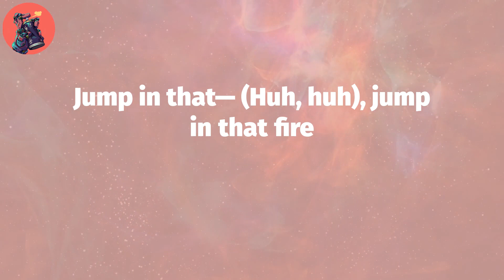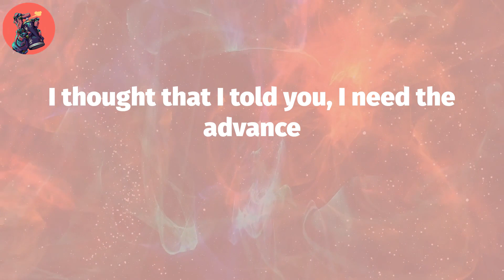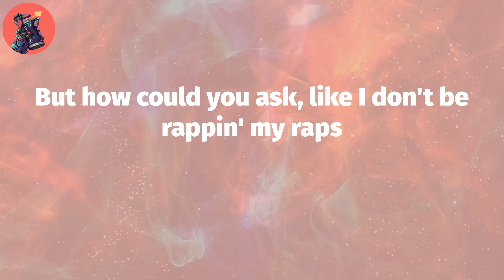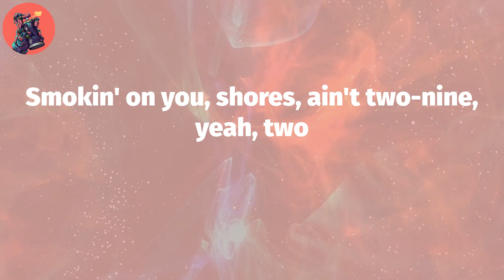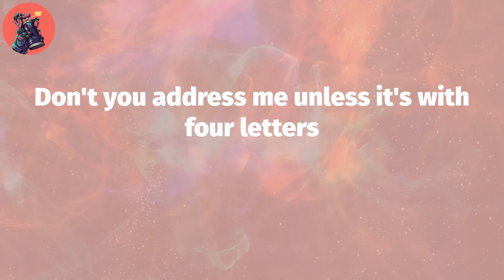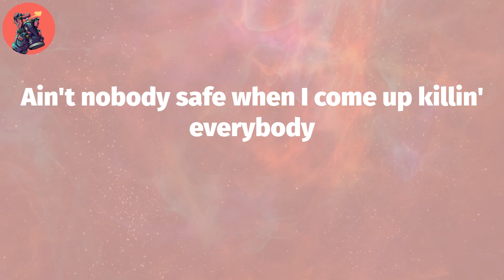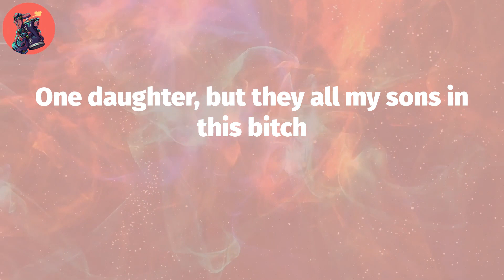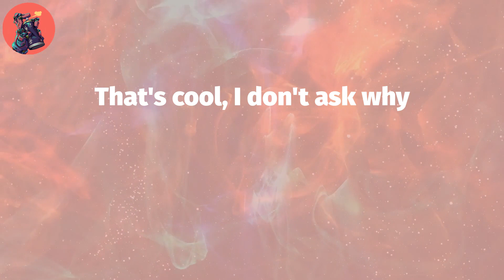Baby Keem, "family ties" (Lyric Video)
Baby Keem, ""family ties"" Lyrics:
2021, I ain't takin' no prisoner